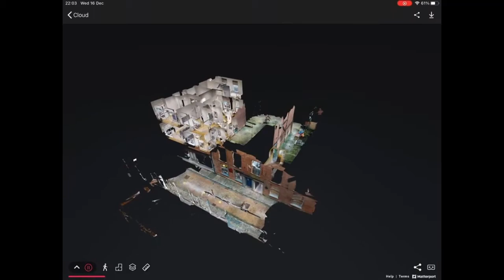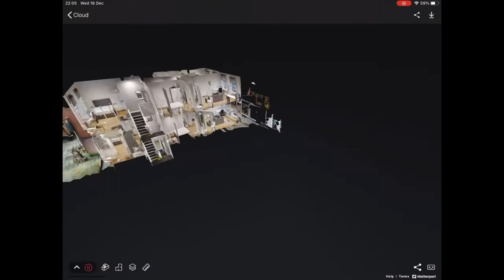Castle Yard Studios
Student Accommodation